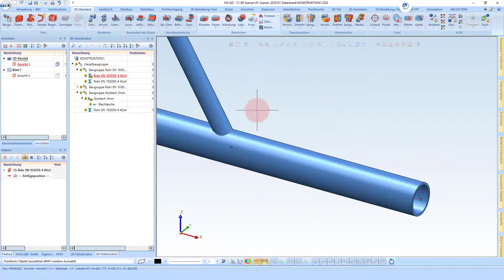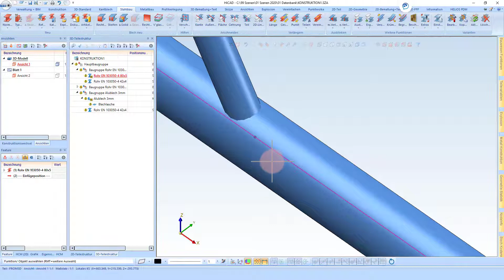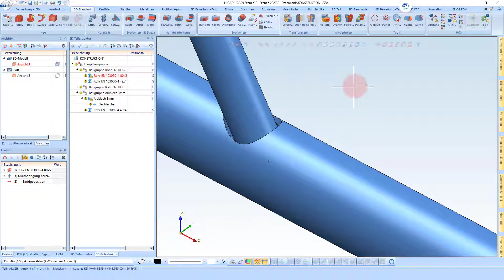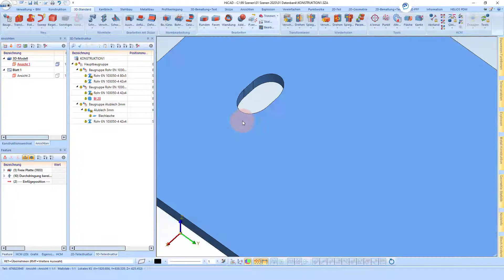HiCAD 2021 | Modellierung #9 | Bereinigen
Bei dieser Funktion wird ein Teil, das das aktive Teil durchdringt, vom aktiven Teil subtrahiert. Dabei können - im Unterschied zur normalen Subtraktion - die Facetten des aktiven Teils ausgewählt werden, zu denen das durch die Durchdringung entstehende Loch senkrecht stehen soll.

Ist das aktive Teil ein Blechteil, dann wird beim Aufruf dieser Funktion automatisch die Funktion Durchdringung bereinigen aus der Registerkarte Kantblech gestartet.
Die Anzahl der gewählten Flächen hat maßgeblichen Einfluss auf die Dauer der Berechnung. Das heißt, bei dünnwandigen 3D-Teilen - beispielsweise Hohlzylindern - wird die Genauigkeit nicht verschlechtert, wenn nur eine Fläche (innen oder außen) gewählt wird.

00:00​ Intro
00:07​ Bereinigen
03:50​ Outro